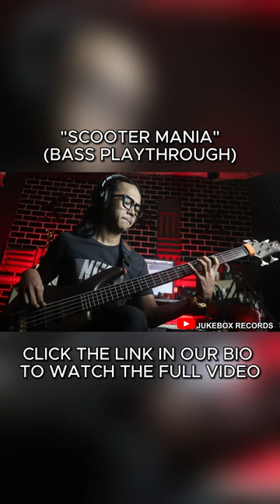Peron Satoe - Scooter Mania (Bass Playthrough)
Studio recording | Beat Maker | Music Arranger | VideoGraph | Sound Engineer | Online Mixing Mastering